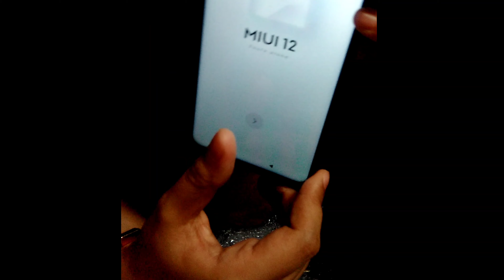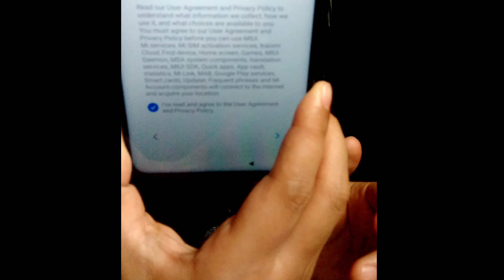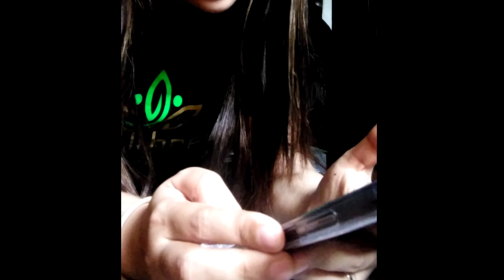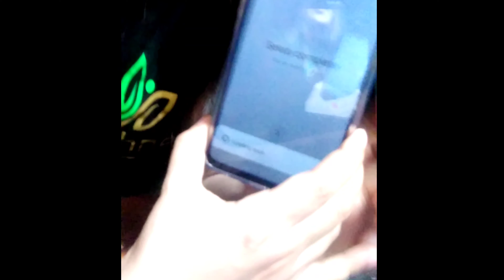POCO X3 Pro UNBOXING FLASH DEAL NAKAMURA BA O NAPAMURA + SAFE BA BUMILI NG GADGET ONLINE?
Suggest comment po ni sir @Kuyz Onad
-Shopee Flashdeal Poco X3 Pro
-safe ba bumili ng gadget online
My Comment for Poco X3 pro
❤ medyo uminit siya nung 1st open
❤ mabilis macharge
❤ maganda ipanglaro sa COD sabi ni mister smooth
❤ 50pecent ng  battery nabawas pag whole day ko pinang fafacebook ksma na watching videos
❤ 1 hr and 15 time of charging nya from 20% battery mabilis nakakatuwa
❤ makunat ang battery 1 BR mode at 1MP game sa COD -10% nabawas
❤ ayaw gumana ng kinemaster ng maayos, need ko laging reinstall
❤ camera nakakabawas ng haggard
❤ front cam po lagi gamit ko mga new uplaods
❤ diko pa natry magvlog gamit back cam pero malinaw ❤❤❤

Maari mo rin bisitahin ang aking facebook account para makapagobserve ka at makita mo ang mga proof ng mga earnings ko at ng iba pang members

kung nagustuhan mo yung Video,please like 🙏🙏🙏
at kung may natutunan ka pwede mong ishare 🙏🙏🙏
at kung gusto mo pang makapanuod ng iba pang video 😊😊😊